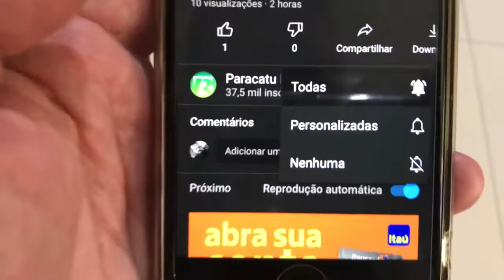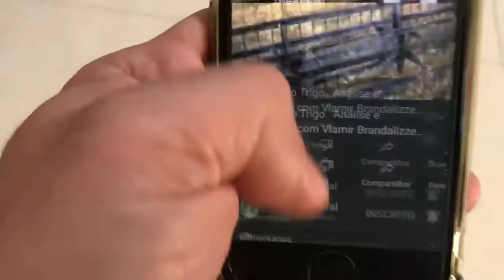Mercado do Arroz Análise 15 05 2020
Segundo o consultor Vlamir Brandalizze o mercado do arroz segue bastante comprador com pouca oferta.